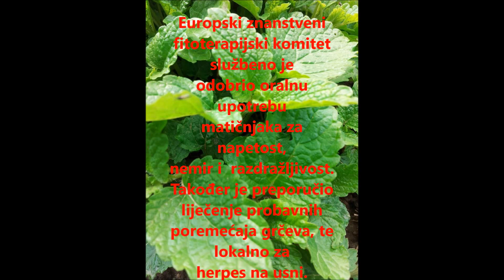Ljekovitost MATIČNJAKA (Melissa officinalis)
U videu je opisano za što se preporuča matičnjak.